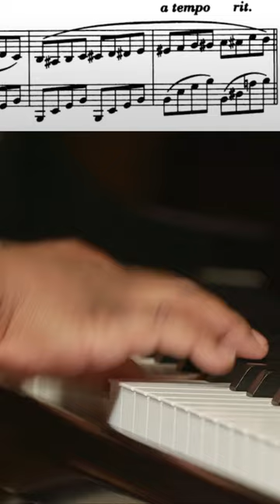How have you never heard this piece? 🤔 | Michelle Cann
Michelle Cann describes the unique compositional style of the American composer Florence Price, as heard in her Sonata in E Minor (1932).